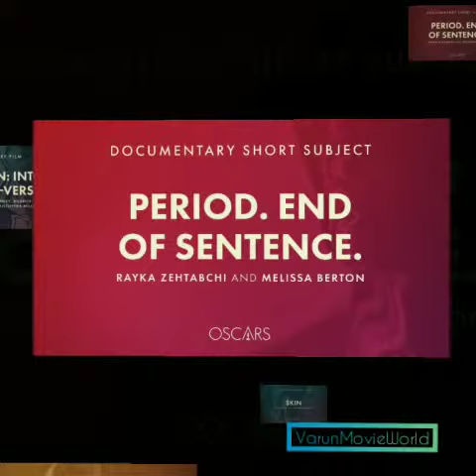The Oscars 2019 | Complete List Updated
Oscars complete list updated